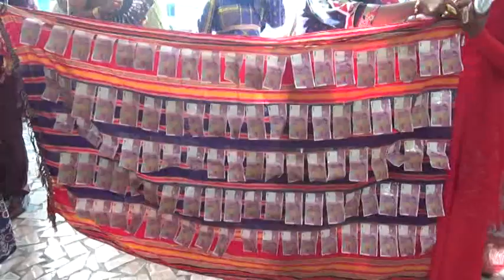MKAZI 2018-Foulera de Kamardine AHAMADA ET Harmia Abdouroihmane 1/5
mkazi 2018 Kamardine et Harmia